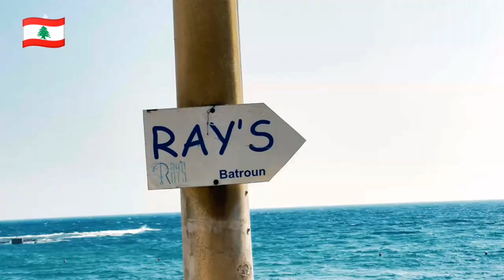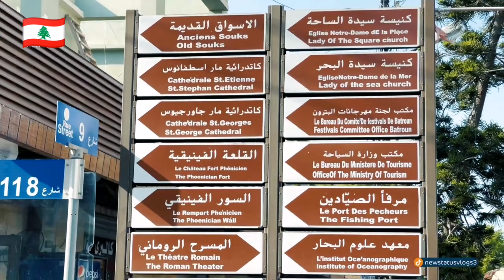أجمل مدينة سياحية في لبنان مدينة البترون /🇱🇧lebanon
السياحة في لبنان, 🇱🇧🇱🇧

اليوم رح نخدكم  برحلا على اجمل مدينة سياحية في لبنان

مرحبا، في هذا الفيديو سنتعرف على اهم المعالم السياحية في مدينة البترون

اذا كنت تخطط لقدوم إلى لبنان هذا الفيديو مهم جدآ،
لذلك اتمنى لكم مشاهدة ممتعه

شكرآ لك على المشاهده🌹. فعل زر التنبيهات (🔔) لحتى توصلك الفيديوهات الجديده على طول وبأسرع وقت!

`اتمنى ان ينال العمل اعجابكم🌹

للسياحة في لبنان ولتعرف عنها أكثر  والإستفسارات يرجى التواصل على الرقم

✔️قناتي الفيسبوك